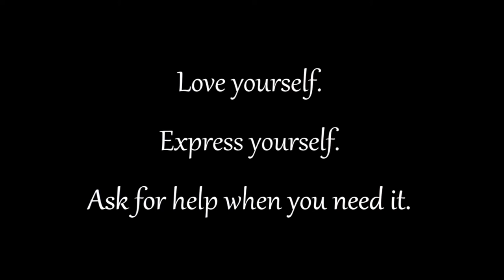Ula #12 — animated amigurumi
Featuring Ula, Egg, and Lavender Egg(Lavender Leveret).